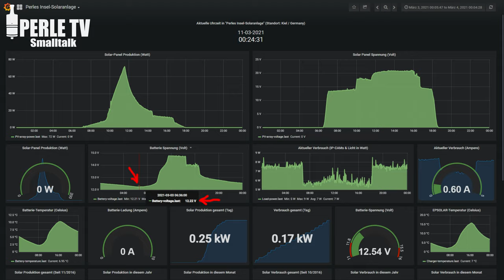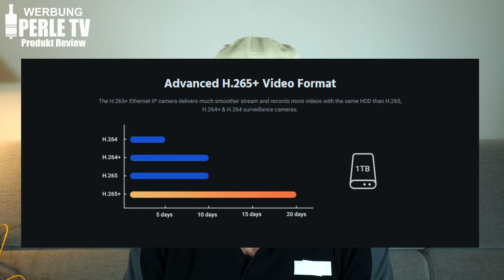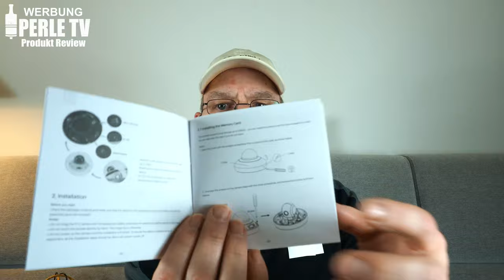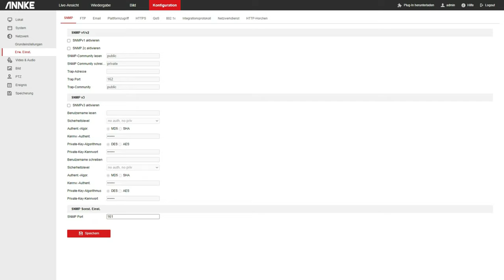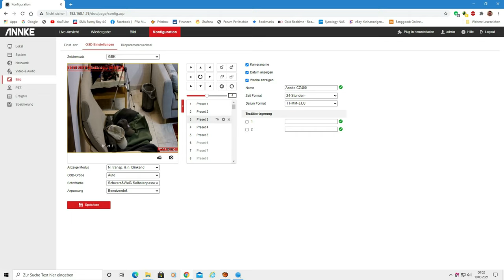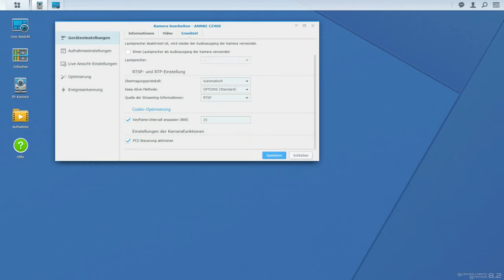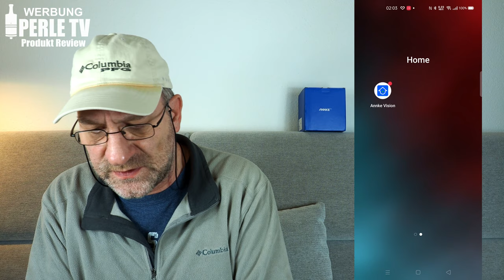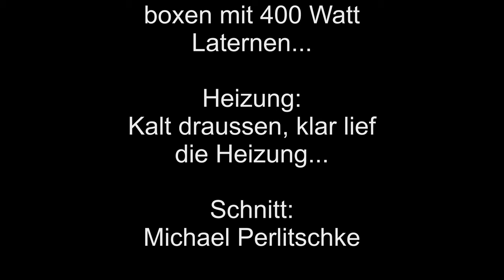ANNKE CZ400 PTZ 4X Zoom POE 4MP Dome IP Security (Hikvision) Camera (4k@30fps)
In diesem extrem umfangreichen Video stelle ich Euch die ANNKE CZ400 (Modell "I91BK" (Baugleich Hikvision Modell "DS-2DE2A404IW-DE3") PTZ POE Dome IP Überwachungskamera mit 4MP (Auflösung: 2560*1440) vor. Diese absolute Profi-Überwachungssystem aus dem Hause Annke (Hikvision) gehört mit zum Besten was es für Geld zu kaufen gibt und das in einer Preisklasse die sich jeder leisten kann. Auch die Konfiguration (mittels Web-Interface oder beiliegender Software) zeigt die unglaubliche Leistung und Klasse in der diese High-End Kamera operiert.
Da ich auch sehr viele Features wie SD-Karteninstallation; Konfiguration mittels Web-Browser; Android APP mit Push-Alarmmeldungen; Einbindung in die Synology Surveillance Station zum Teil detailliert eingehe, ist das Video etwas umfangreicher geworden als ursprünglich geplant. Natürlich zeige ich Euch in diesem Video auch viele Fallbeispiele (aufgezeichnet mit dieser Kamera) und löse auch das IR-Problem (für die Anbringung Outdoor) mit einem zusätzlichen IR-Fluter für 8 Euro sodass auch grössere Grundstücke und Überwachungsbereiche perfekt Nachts ausgeleuchtet werden können. Wie im Video versprochen nun der Software Download-Link plus aller Bezugslinks:

-ANNKE CZ400 PTZ 4x Zoom POE 4MP Dome Kamera

Aus dem Smalltalk Part...
-USB 3.0 S-ATA 2,5" Festplatten-Leergehäuse